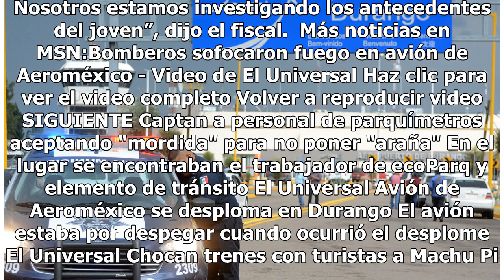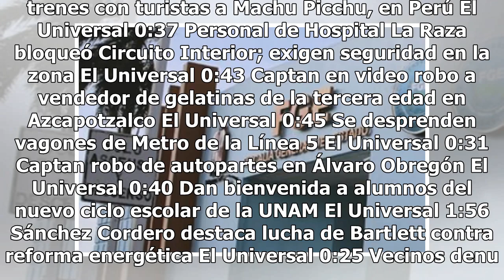Por corrupción desaparecen corporación policiaca en Tabasco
El Grupo de Operaciones Especiales (GOPES) integrado por 65 elementos, perteneciente a la Fiscalía General del Estado de Tabasco, fue desintegrado en su totalidad a raíz de que dos de los elementos de élite pertenecían a una banda dedicada a la extorsión. Así lo reveló el fiscal general de Tabasco, ...